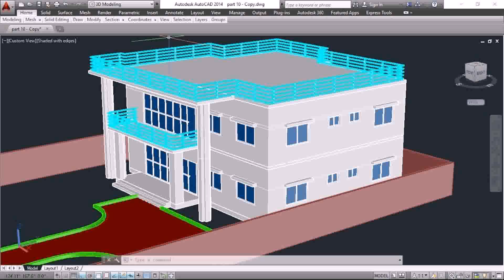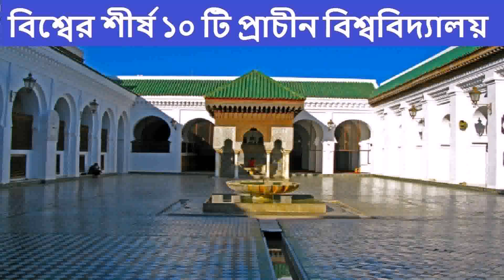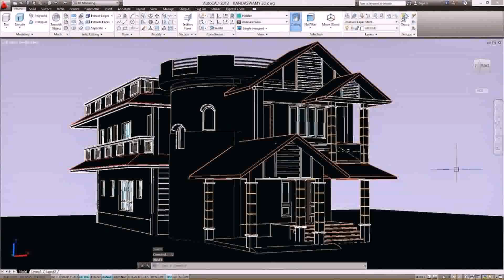Bangla House Design